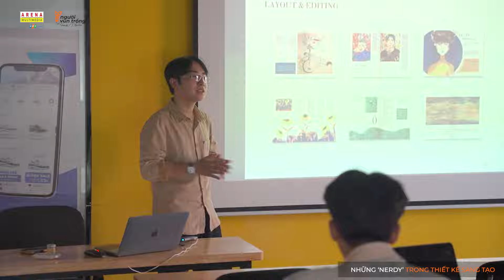Khi Thiết kế Sáng tạo cũng có những Nerdy | Thầy Lại Minh Vương | Giảng viên FPT Arena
Được gọi là Nhà thiết kế đồ hoạ - Designer - có phải là đích đến duy nhất của một sinh viên Multimedia?

Câu trả lời chắc chắn là KHÔNG.
Xuyên suốt 2 năm trên hành trình Mỹ thuật Đa Phương Tiện, người học được tiếp xúc và trang bị kỹ năng đa dạng hơn thế. Đủ muôn màu muôn vẻ, đủ để định hướng muôn ngả đường đi

Trong đó có một con đường khó đi nhưng cũng đầy thú vị cho những Nerdy ham mê tìm tòi - Chọn học cao và làm nghiên cứu khoa học

Thế giới ấy có gì khác với thế giới đồ hoạ digital mà chúng mình đang đỗi quen thuộc, nghe giảng viên Lại Minh Vương tại FPT Arena chia sẻ chủ đề này bằng góc nhìn của thầy giáo ham học nhé
FPT Arena Multimedia là hệ thống đào tạo ngành Mỹ thuật đa phương tiện đầu tiên tại Việt Nam được liên kết với tập đoàn đào tạo CNTT toàn cầu Aptech.